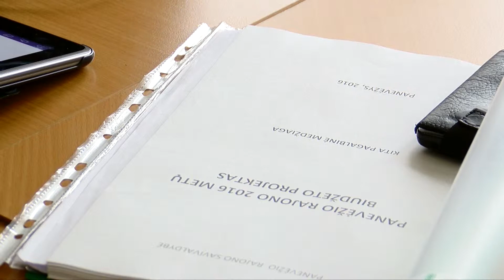Patvirtintas Panevėžio rajono biudžetas